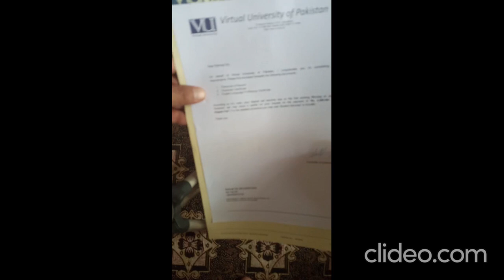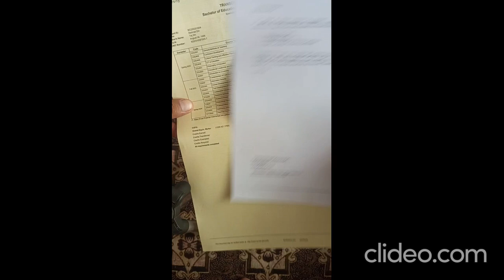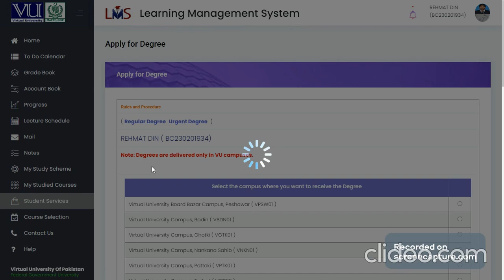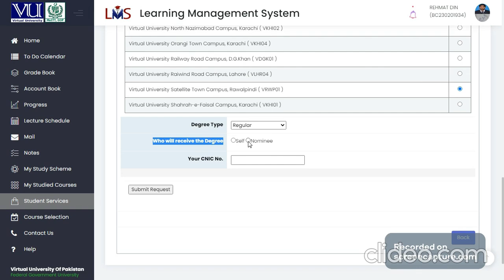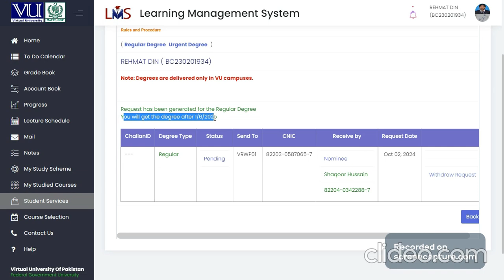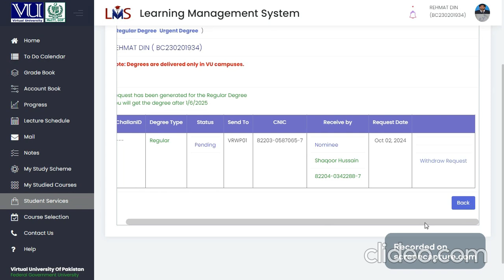How to Apply for Your Degree at Virtual University of Pakistan (VU) Using VULMS – Step-by-Step Guide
In this step-by-step guide, we walk you through the entire process of applying for your degree at Virtual University of Pakistan (VU) using the VULMS portal. Whether you're a current student or a recent graduate, this video will show you exactly how to access and complete the application for your degree. From logging into your VULMS account to submitting your request, we cover every detail to ensure the process is smooth and straightforward.

📌 What you'll learn:

How to log in to the VULMS portal
Step-by-step instructions for applying for your degree
Tips to ensure your application is correctly submitted